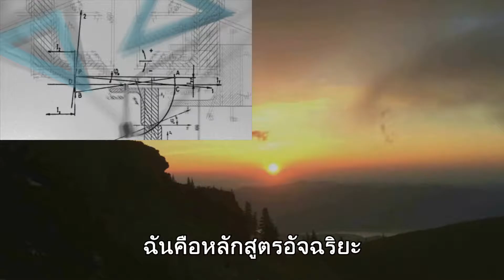I am Smart Brain Version 2.